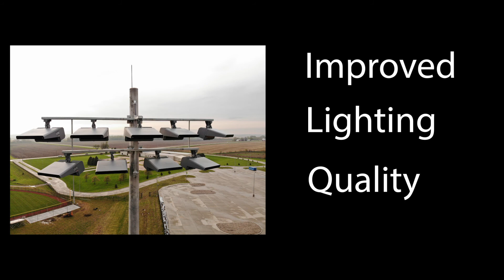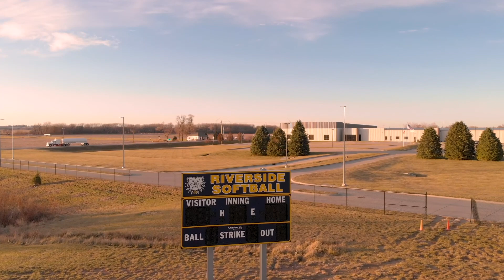Riverside Draft 2